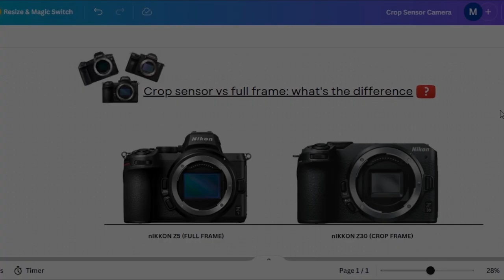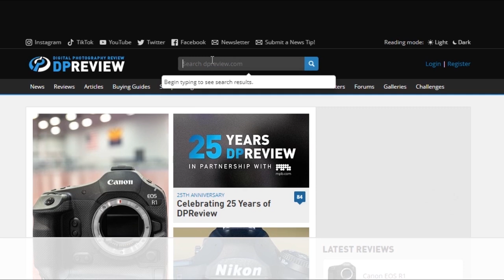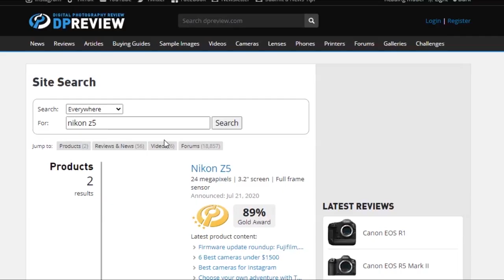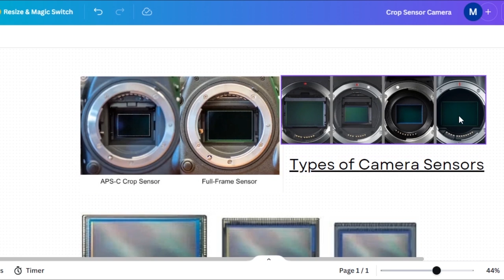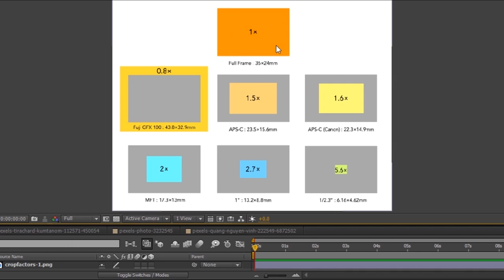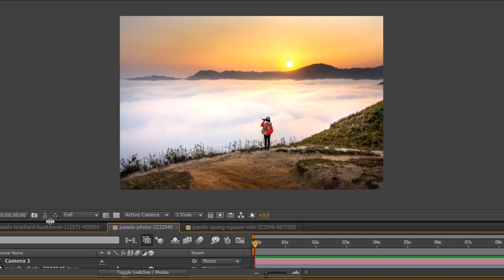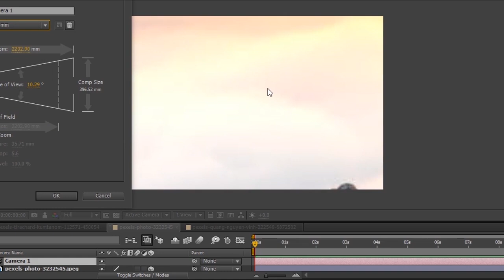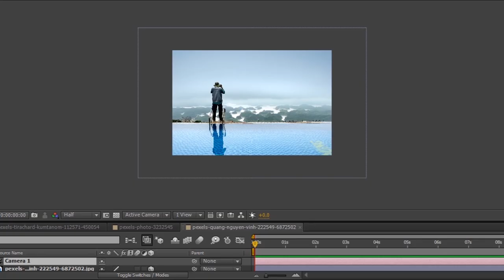Crop Sensor vs Full Frame: Which is Best for You?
Curious about the difference between crop and full-frame sensors? This video breaks down everything you need to know! 📸 Learn how sensor size impacts your photography, including depth of field, low-light performance, and lens compatibility. Whether you're a beginner or looking to upgrade your gear, this guide will help you make an informed decision.
Don't miss out on these essential tips—watch now and take your photography to the next level!